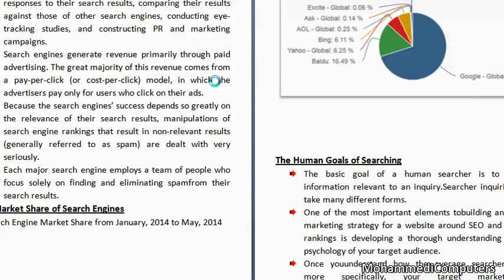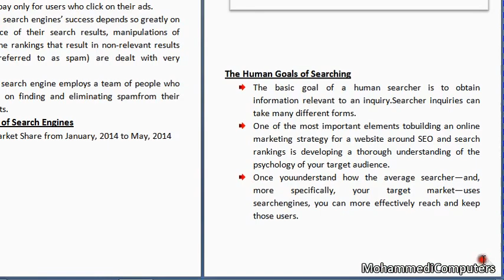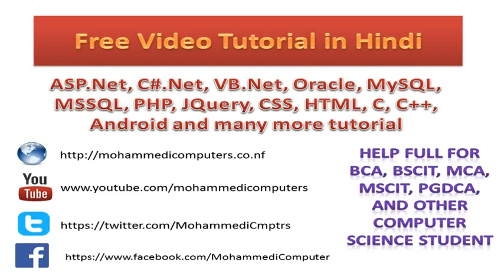003 SEO Tutorial for Beginners - Humon Goals of Searching Engine - Hindi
Few Survey figure is update by searching in google